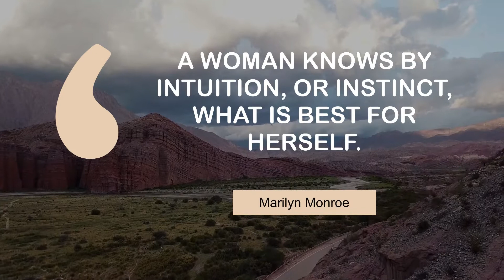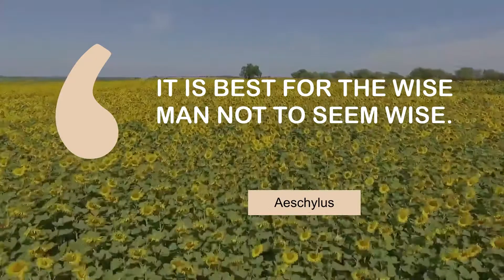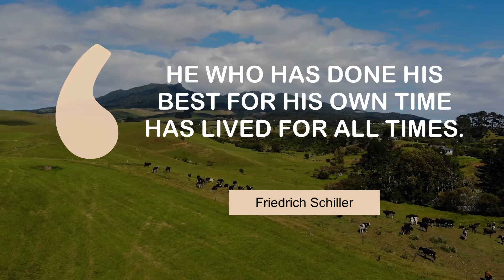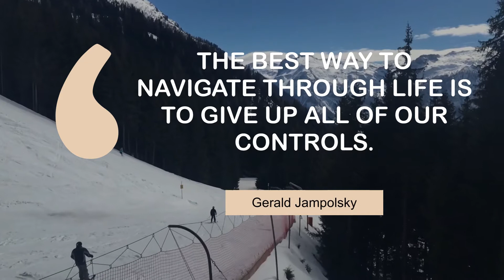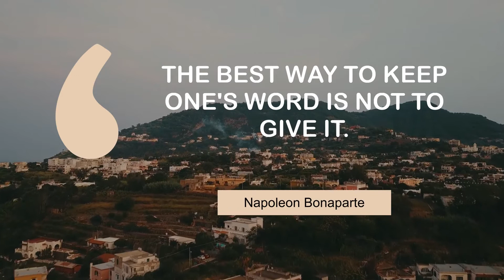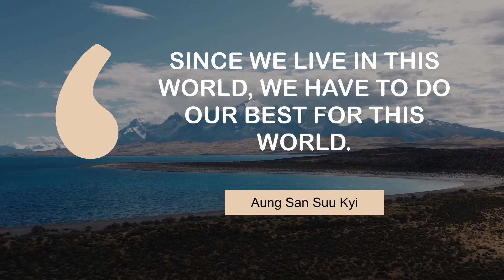Famous Quotes on Best | @MyMotivationMantra | Daily Motivation Dose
Motivating quotes on Best | Your Daily Motivational Mantra

00:00 Just do the best you can. No one can do more than that. - John Wooden
00:24 The best preparation for tomorrow is to do today's work superbly well. - William Osler
00:41 A woman knows by intuition, or instinct, what is best for herself. - Marilyn Monroe
00:57 It is best for the wise man not to seem wise. - Aeschylus
01:14 It was the best of times, it was the worst of times. - Charles Dickens
01:31 I am easily satisfied with the very best. - Winston Churchill
01:47 The best things in life are silly. - Scott Adams
02:04 The best books... are those that tell you what you know already. - George Orwell
02:21 He who has done his best for his own time has lived for all times. - Friedrich Schiller
02:37 If a man does his best, what else is there? - George S. Patton
02:54 The best way to navigate through life is to give up all of our controls. - Gerald Jampolsky
03:11 The only real failure in life is not to be true to the best one knows. - Buddha
03:28 The best luck of all is the luck you make for yourself. - Douglas Macarthur
03:44 The best road to progress is freedom's road. - John F. Kennedy
04:01 The best way to keep one's word is not to give it. - Napoleon Bonaparte
04:18 But I always think that the best way to know God is to love many things. - Vincent Van Gogh
04:34 But men are men; the best sometimes forget. - William Shakespeare
04:51 The best intelligence test is what we do with our leisure. - Laurence J. Peter
05:08 Clever men are good, but they are not the best. - Thomas Carlyle
05:24 The best way to hold a man is in your arms. - Mae West
05:41 Since we live in this world, we have to do our best for this world. - Aung San Suu Kyi
05:58 The days you work are the best days. - Georgia O'keeffe

1 - Piha Moon Beach in New Zealand
2 - Rocks in Salta
3 - Valley in the mountains in Salta
4 - Sunflower field
5 - Hiking on mountain top
6 - Highways in Buenos Aires
7 - Surfers in the sea
8 - Flying through the clouds
9 - Cows on a field in New Zealand
10 - Coastline in Tierra Del Fuego Argentina
11 - Ski slope
12 - Kayak on a lake in Mexico
13 - Obelisco monument
14 - Mountain in Fanal Madeira Island
15 - A town on a mountain
16 - Morisco Kiosk in Mexico City
17 - Sandboarding in desert
18 - Landscape of Sao Vicente
19 - Desert island
20 - Mowing the lawn
21 - Mountain valley landscape
22 - Landscape of Tierra del Fuego Argentina